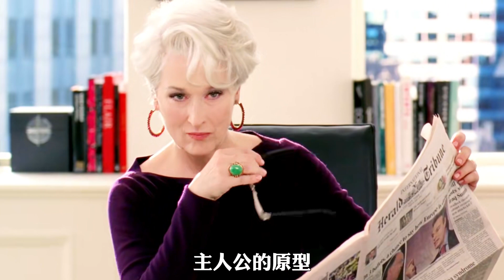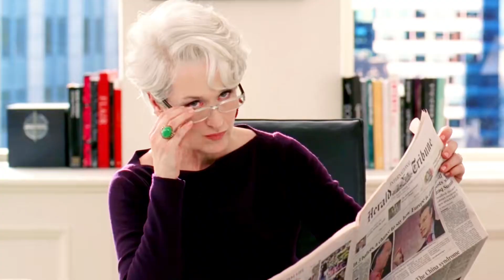穿普拉達的女王：安妮·海瑟薇的職場衣櫥！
藍城影集,電影解說,藝術欣賞,電影欣賞,衣櫥,美學大賞